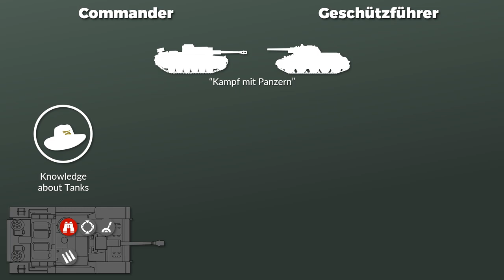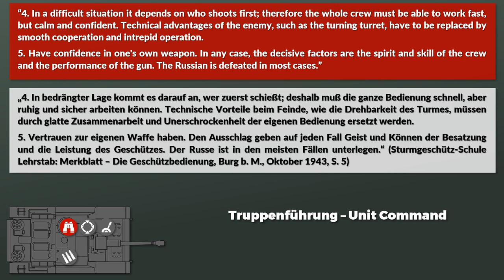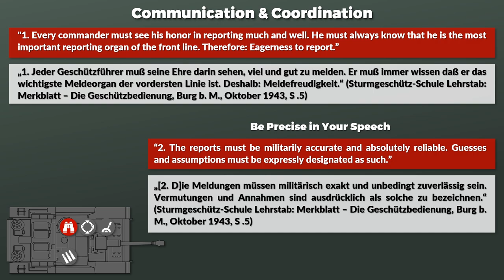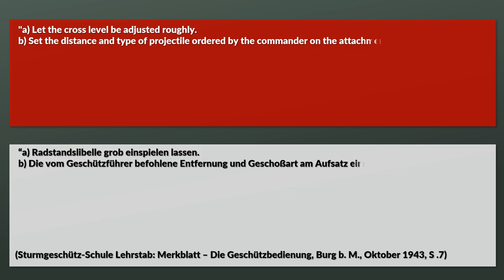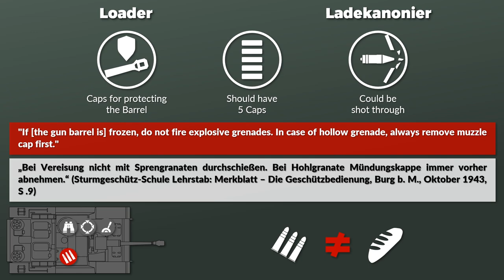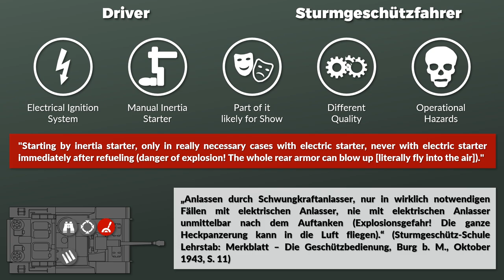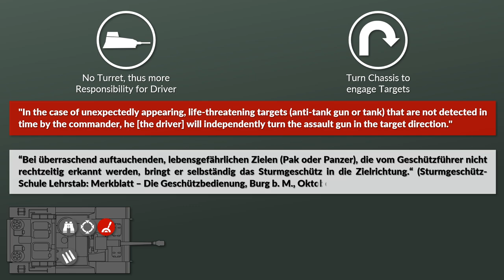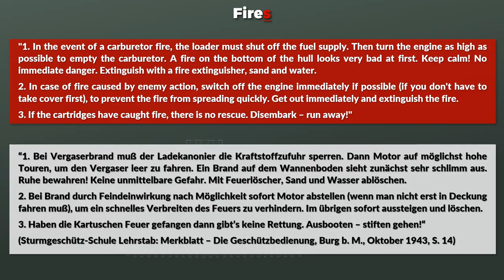Sturmgeschütz School - Choose the StuG Life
I got my hands-on information for you. Namely from the “Sturmgeschütz School Teaching Staff” (Sturmgeschütz Schule Lehrstab), which in October 1943 published a leaflet (“Merkblatt”) for the crews of the Sturmgeschütze. I looked at it and selected some crucial and interesting aspects for you.

StuG footage recorded at Militracks 2019 at the Overloon War Museum

» SOURCES «

Condell, Bruce (ed.); Zabecki, David T. (ed.): On the German Art of War. TRuppenführung. Stackpole Books: Mechanicsburg, PA, USA, 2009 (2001)

CAMO: F. 500, Op. 12480, D. 137: Sturmgeschütz-Schule Lehrstab: Merkblatt – Die Geschützbedienung, Burg b. M., Oktober 1943.

Spielberger, Walter; Doyle, Hilary Lous: Sturmgeschütze: Entwicklung und Fertigung der sPak. Motorbuch Verlag: 2014.
Spielberger, Walter: Sturmgeschütz & Its Variants: (Spielberger German Armor & Military Vehicles Series, Vol 2)

Fleischer, Wolfgang: Die deutschen Sturmgeschütze 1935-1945. Podzun-Pallas, 1996.

Buchner, Alex: Das Handbuch der deutschen Infanterie 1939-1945; Gliederung – Uniformen, Bewaffnung – Ausrüstung, Einsätze. Podzun-Pallas: Friedberg in Hessen, Germany, 1987
ENGLISH VERSION: Buchner, Alex: The German Infantry Handbook 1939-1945.

Pöhlmann, Markus: Der Panzer und die Mechanisierung des Krieges: Eine deutsche Geschichte 1890 bis 1945. Ferdinand Schöningh: Paderborn, 2016.